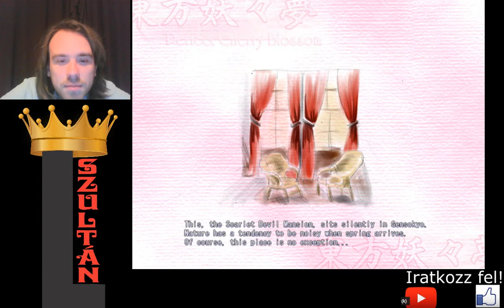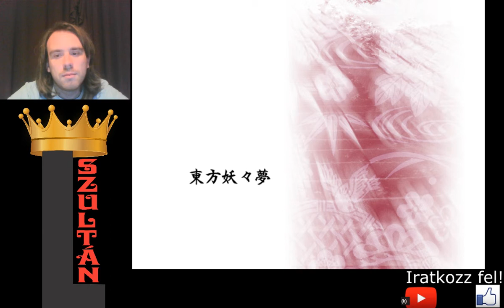NEHEZÍTÉS SAKUYAVAL Touhou 7 Perfect Cherry Blossom SakuyaA Hard 1cc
Sakuyaval játszottam ki a játékot nehéz nehézségben, mert SakuyaA-val a legkönnyebb.